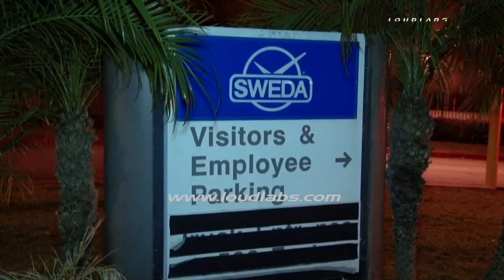Commercial Structure Fire / City of Industry RAW FOOTAGE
CITY OF INDUSTRY -  LACoFD responded to a reported fire alarm with water sprinklers operating (Water Flow Alarm) at 17411 East Valley Boulevard in the City Of Industry. The first firefighters on scene reported heavy smoke inside the structure, so they balanced the incident to a working fire and immediately initiated fire attack operations. There reportedly were at least two small fires inside the building that were kept under control by the sprinklers, but firefighters officially knocked down the fire about 30 minutes after initially arriving on scene. Smoke continued to pour out of the building even 20 minutes after knockdown was achieved. Cause Determination investigators were requested to respond to the scene. The large building is owned by Sweda Company LLC, which reportedly is a promotional products supplier.